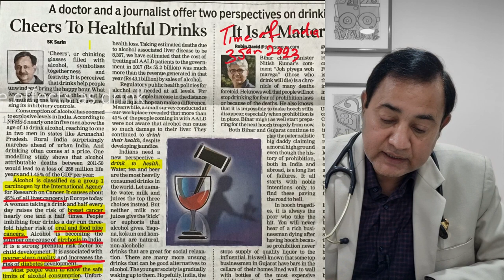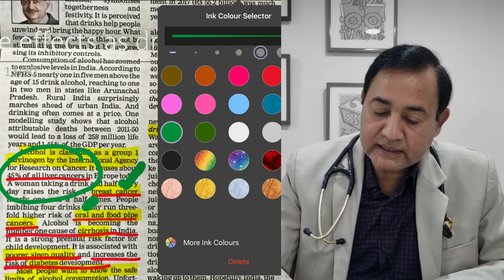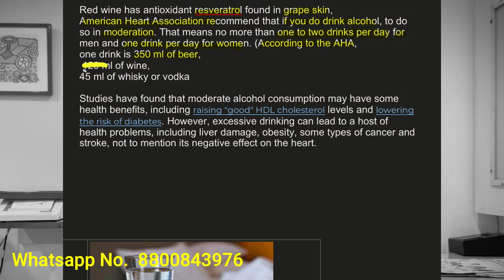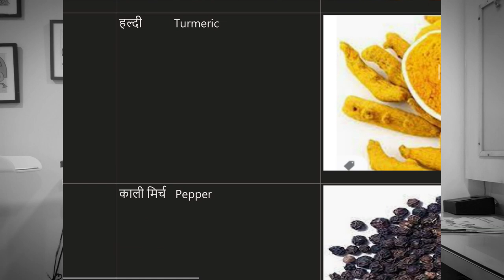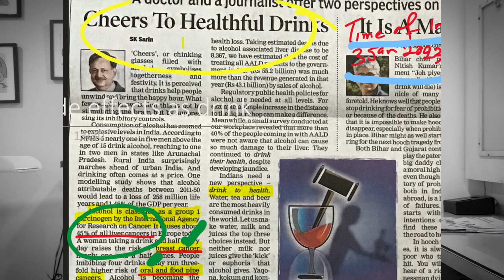Times of india Article शराब पीने का सही तरीका की सेहत को नुकसान न करे | Alcohol Benefits for Heart